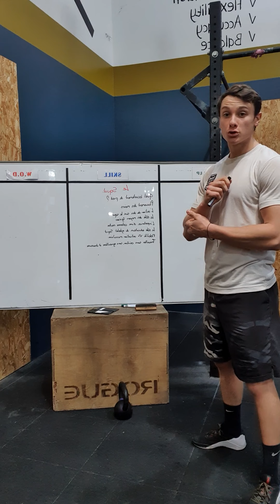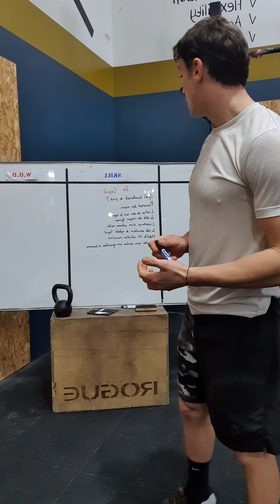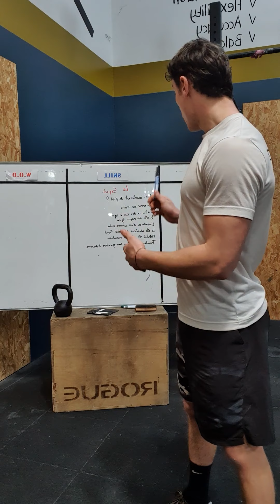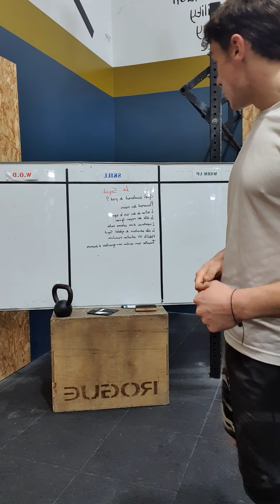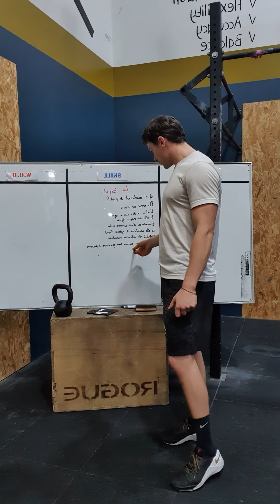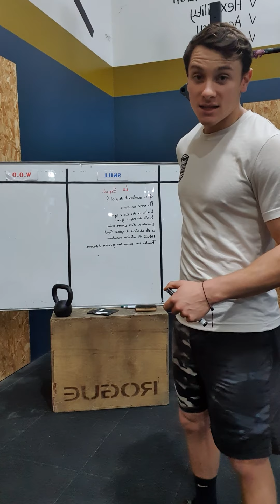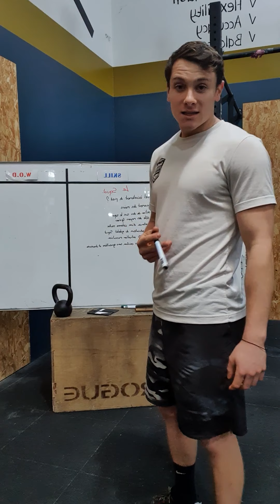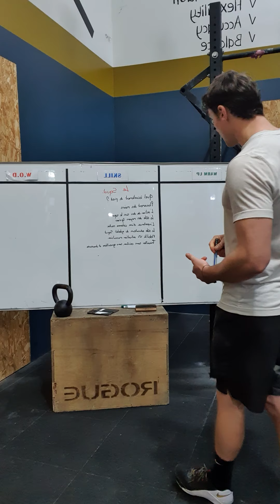Les fondements du Squat